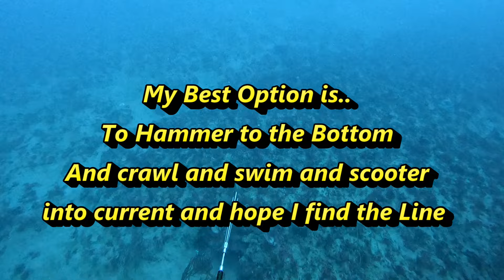Commercial Lobster Dive - Uncut Palm Beach, Florida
All the the raw video from an entire commercial dive, start to finish in about 110-120 feet of water off Palm Beach.

COMMENTS WELCOME! Anyone prefer this format ? - something different.

I think I caught the same lobster 4 times - with eggs.